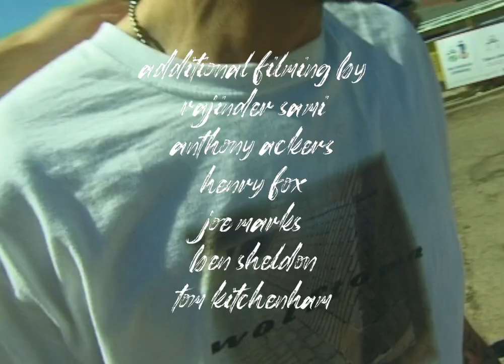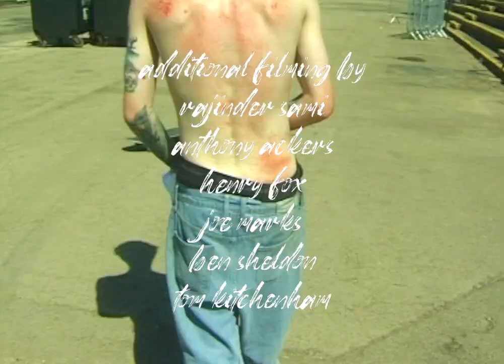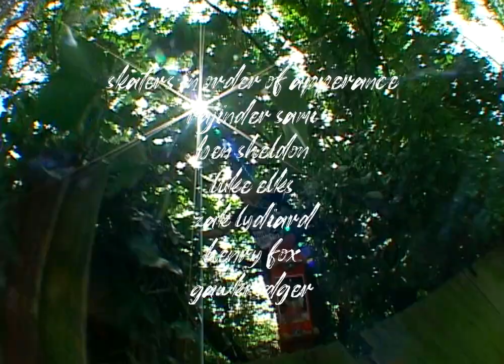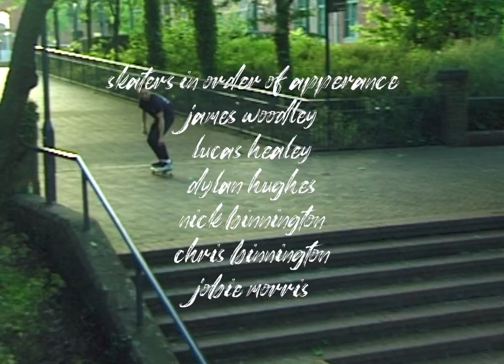Wolftown Skateboards | THE WOLF WITH A THOUSAND FACES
To mark the tenth anniversary of Wolftown Skateboards, Chris Emery's Wolverhampton based crew unleash their fourth full-length video, The Wolf With a Thousand Faces. Featuring Alex Ramsell, Ali Watson, Anthony Ackers,  Nick Binnington, Rajinder Sami, Luke Elks, Joe Marks, Sean Baker, Jobie Morris, Ben Sheldon, Jake Laffoley, Lucas Healey, Daniel Holmes and more!

Filmed and edited by Chris Emery.
Additional filming by Raj Sami, Anthony Ackers, Henry Fox, Joe Marks, Ben Sheldon & Tom Kitchenham.

Video thumbnail: Nick Binnington - frontside wallride. Photo: Rob Whiston.